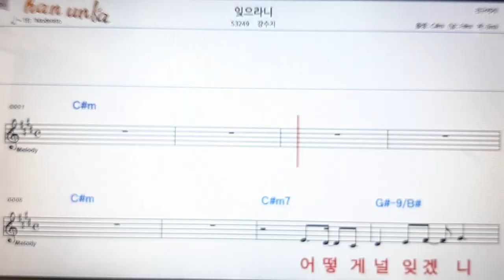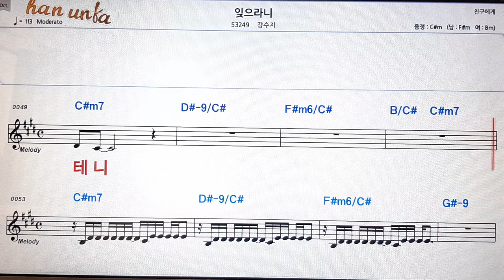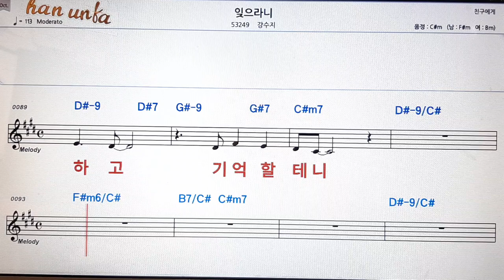잊으라니/강수지👍노래 반주, 코드 악보,가라오케💋Karaoke*Sheet Music*Chord*MR